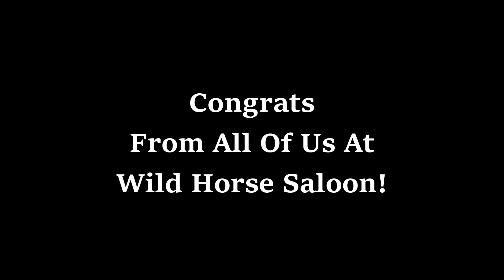7.4.22-Tracey & Dale, short recap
Memory Maker Mark was on hand for this super fun country wedding at Wild Horse Saloon at The Barn at French Mountain.  Nothing short of an EPIC day!